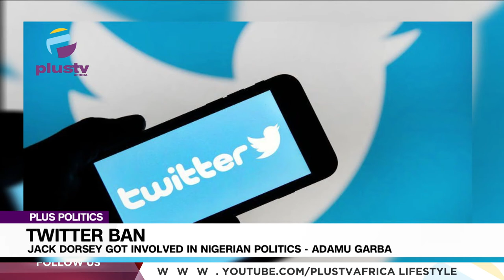(WATCH) "Twitter Was Causing A Lot Of Issues On Our Internet Space" - Adamu Garba | PLUS POLITICS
Adamu Garba, Former Presidential Candidate/ APC Chieftain Joined Us To Discuss.